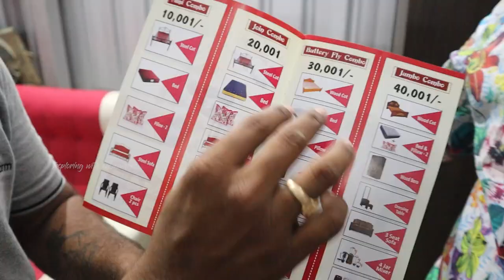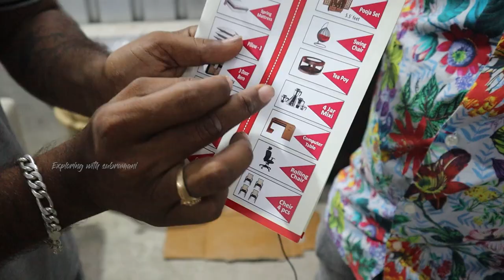வேறெங்கும் தரமுடியாத சிறந்த Combo's|Direct manufacturer|Delivery available|cot sofa bed|Xploring💫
SENTHUR FURNITURE

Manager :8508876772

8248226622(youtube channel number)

CHEAPEST FURNITURE MARKET / STAINLESS STEEL FURNITURES / FURNITURE FACTORY
Shastri park
Siraj furniture
Brothers furniture
Bharat furniture
Shastri park furniture market
Cheapest,
Furniture bazaar,
Home furniture,